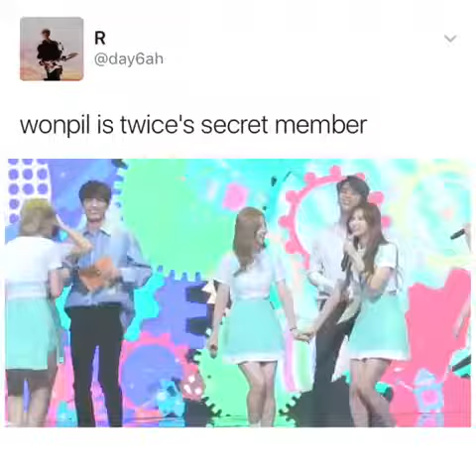Secret TWICE Members ! 😂